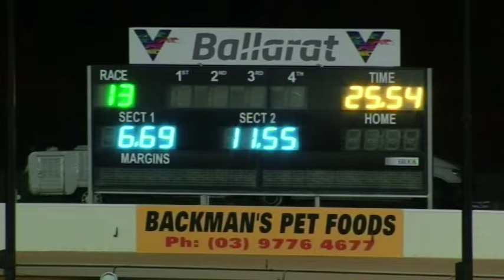BAL MON 08 APR 19 ST1